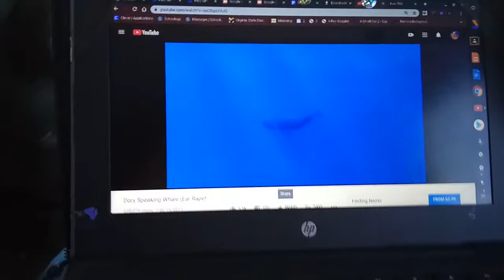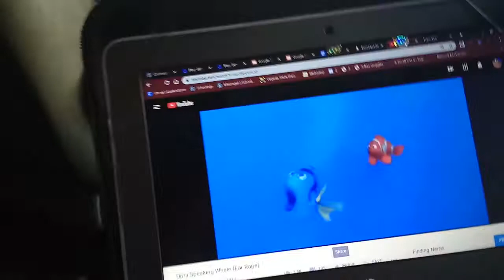Doing dory speaks whale in taekwondo van